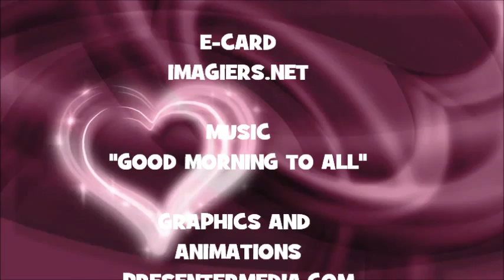JOYEUX ANNIVERSAIRE ALEXEY !